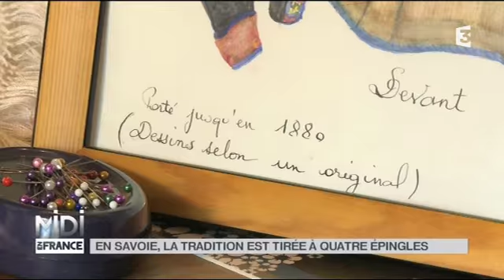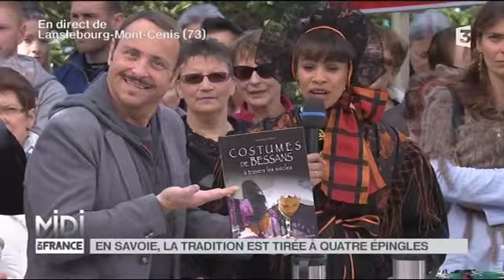MADE IN FRANCE : En Savoie, la tradition est tirée par quatre épingles